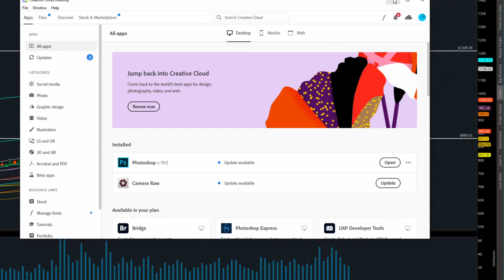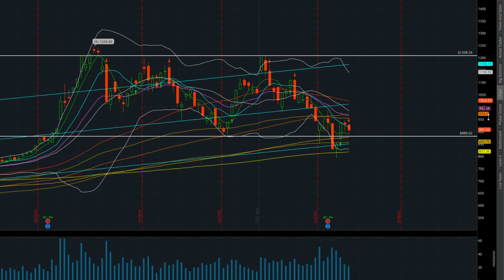$tsla technical levels | day trading stocks tips and strategies